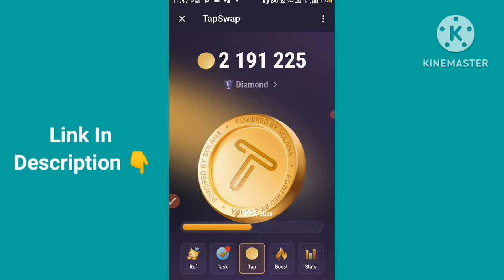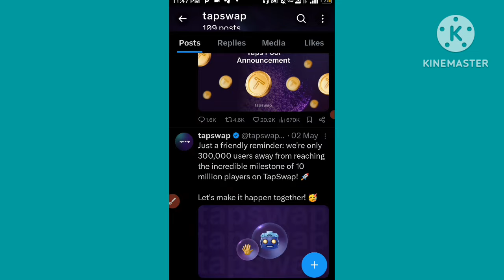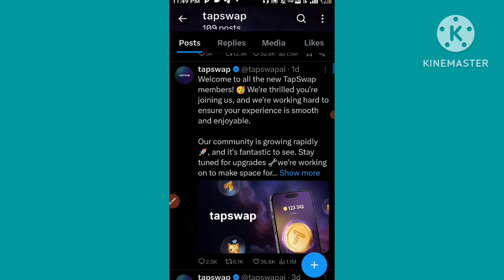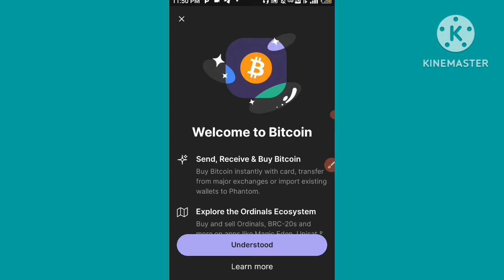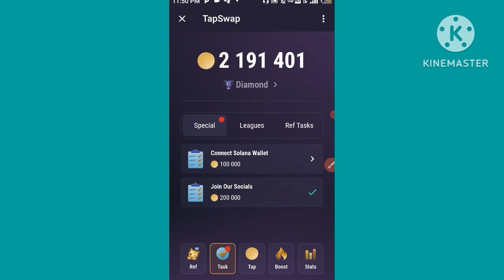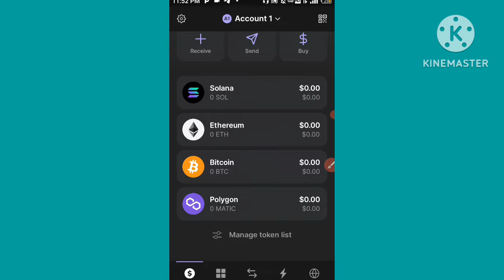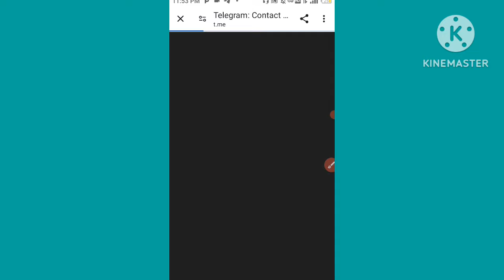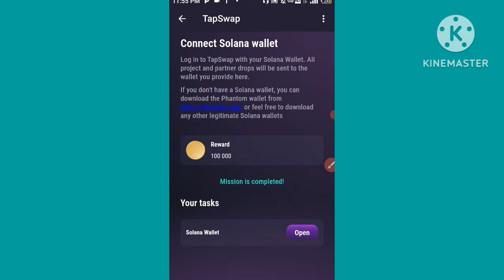TapSwap Phantom Wallet Connect 💥|| TapSwap Mining New Update 🔥|| TapSwap Good News